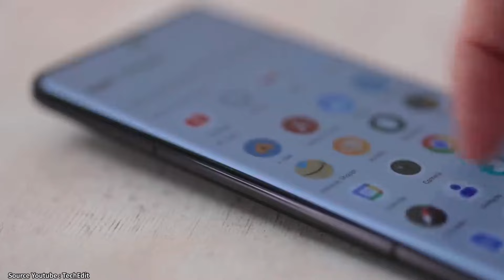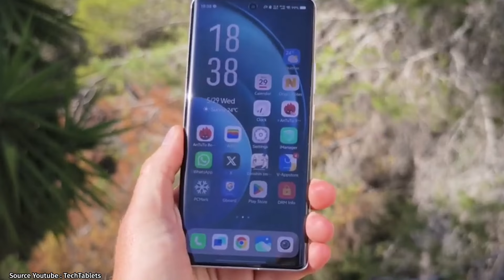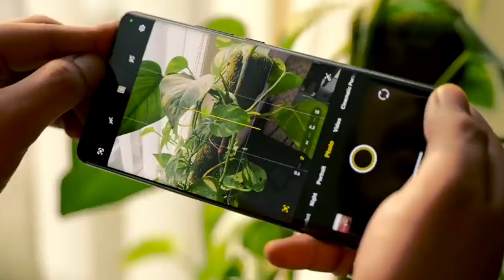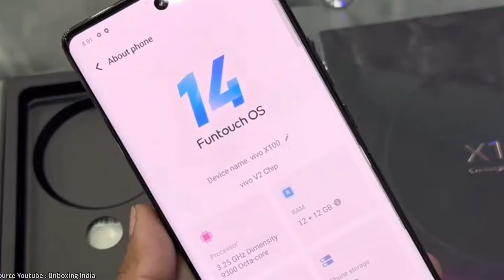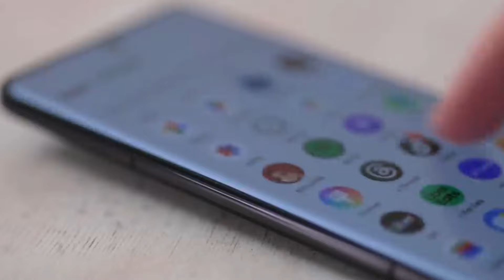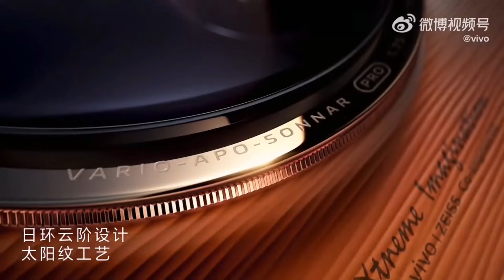Vivo X100, Vivo X100 Pro🔻Resmi Indonesia, Bawa Dimensity 9300 (4nm), RAM 16GB, Storage 512GB, 120W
Vivo resmi membawa kembali flagshipnya yakni Vivo X100 Series, usai seri X absen dari pasar Tanah Air pada tahun lalu.
Perusahaan terakhir kali merilis seri flagship di Indonesia pada 2022 dengan menghadirkan Vivo X80, Sementara  Vivo X90 yang dirilis pada 2023 tidak dibawa ke Tanah Air tercinta kita.
Kali ini, seri X dari Vivo kembali merambah pasar Indonesia dengan membawa sejumlah pembaruan, terutama pada aspek kamera.